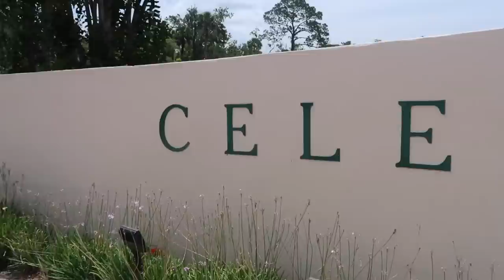Our Family Holiday to Florida: Seeing Alligators 🐊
Just realised we never posted this video from our family trip to Florida!!

😎ABOUT ME 😎
Hello and welcome to the official Keegan Hirst YouTube channel! I'm a Dad to Tayla and Fletcher, dog dad to Italian Greyhound Fen, Head Coach and Founder at PTIQ - The world's premier coaching service for gay men.  I'm a professional Rugby League player for Batley Bulldogs and an out, proud gay man.